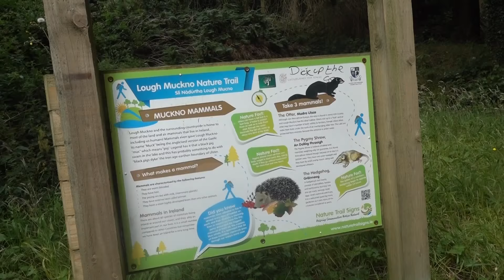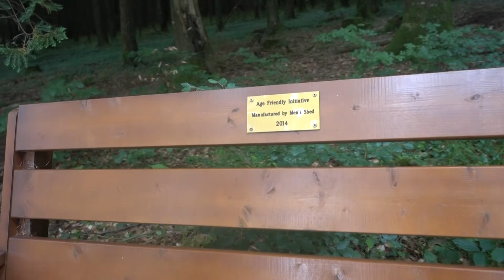Lake Muckno - County Monaghan - Things to Do in Monaghan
Yes, we love parks, lakes, and everything else that is related to nature, especially those places which we get the chance to walk through and explore the different routes which they might carry for us - just like Lake Muckno and the different paths we got the chance to choose from.

Lake Muckno - which is also known as Lough Muckno in the Irish language - is a freshwater lake in the northeast of Ireland, which is located in county Monaghan beside the town of Castleblayney - where other attractions are located as well.

The main purpose behind the trip was to have a walk by Lake Muckno and see this freshwater, but in order not to get easily bored and not to make it a trip that is not so much welcomed by the kids, we had to get inside the park and have a walk of trail exploration inside there - that's why we decided to go through the black island walk in Muckno Peace Park - where there was the nature trail that the kids got excited about.

I have already mentioned above that Lake Muckno lies beside the town of Castleblayney and that is one reason why lots of people consider it located in it. Actually, Lough Muckno is considered the largest lake in Castleblayney.

There is a history behind Muckno Peace Park that is located in Castleblayney; it was originally part of the estate family Balyney after which the town of Castleblayney is named before it was given to Henry Thomas Hope who the Castle Hope was named after - that castle which we witnessed with the kids from far away while exploring the park and walking through the trail we have chosen to take.

Following the trail with the kids, there were really beautiful scenes which we came across - especially the castle we have seen on the other side - and the most interesting thing about the walk was choosing a path or trail to follow - and telling the kids that we are lost in the middle of it all :-) - before we managed to reach the end point or the place where we have started the walk once again.

County Monaghan is a county in Ireland that is part of the Border Region and is in the province of Ulster. Lake Muckno is one of the different places of nature that are located in county Monaghan but there are also some other destinations that tourists could head for - even Irish people who might have never been to these places will have some good and fresh time there.

From the different places that one could go to and visit, there is County Monaghan Museum, Patrick Kavanagh centre, the Celtic High Cross, St. Tiernach's Grave, the Clones Round Tower the Inniskeen Round Tower, and different other places which one could get the chance to discover and know more about.

Lough Muckno Leisure Park is one of the different parks that one could visit in county Monaghan and enjoy a little bit of nature and have a walk through it with the rest of the family, but there are other ones which one could visit as well and which include the Billy Fox Memorial Park in Latton, Dartrey Forest in Rockcorry, as well as Rossmore Forest Park; so one could always choose between different parks in order to enjoy a walk through nature.

There are actually a lot of adventures done in this area which might be more held for school students and which include camps, riding boats, as well as having a walk in the park in general. We actually went for a little bit of adventure with the kids by just following the trail and enjoying the view of the lake and its freshwater, but unfortunately we didn't get the chance to ride a boat or camp there.

We have been through different experiences with the parks in Ireland and Northern Ireland such as visiting the Lough Muckno Park and which is all about the walks there as well as enjoying the view of nature and being close to the water. From those other experiences in parks which we have been to, we visited Sir Thomas and Lady Dickson Park in Belfast we have also visited the Colin Glen Park in Belfast where the kids enjoyed following the Gruffalo Trail we have also been to the Phoenix Park in Dublin we went to the Tollymore Forest Park in Newcastle - there are actually different parks in Ireland and Northern Ireland which one could visit and enjoy with the rest of the family, alone, or even with some friends.

We truly enjoyed our experience in Lake Muckno Park and we might come back for it if we want to have a walk around. Share with us your experience if you have been to the Lake Muckno before and what you have done there, and if you haven't ever been there, did our video excite you and get you more interested about the place? Tell us more about your experience or your plans.